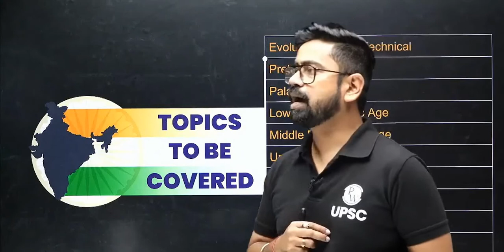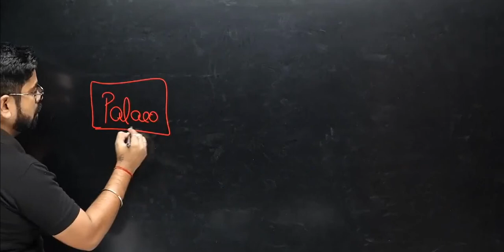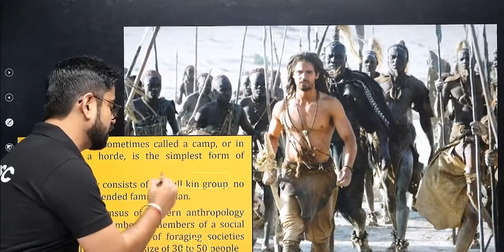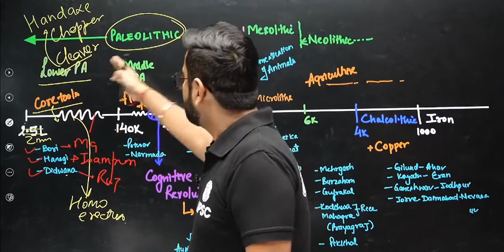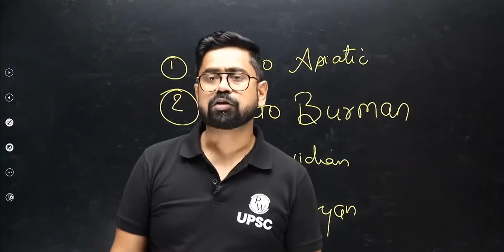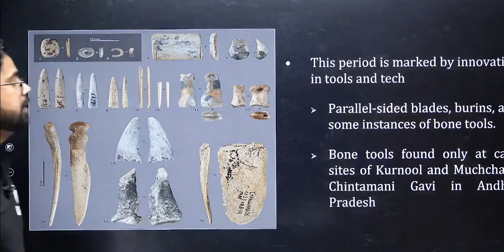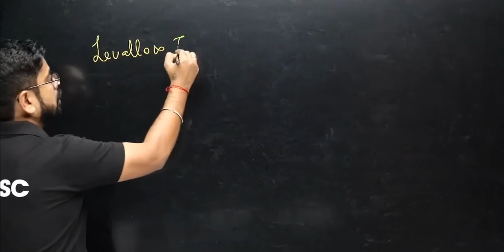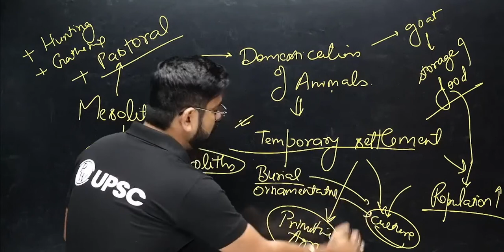Ancient History 2 UPSC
UPSC ANCIENT HISTORY CLASS 2